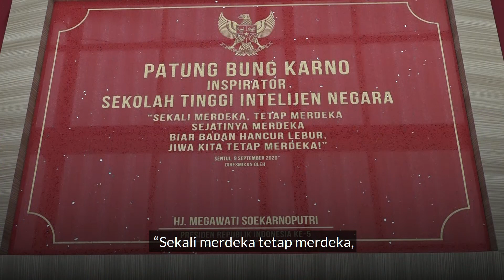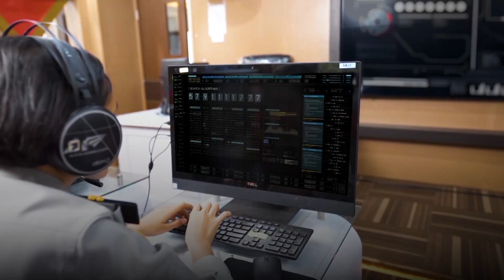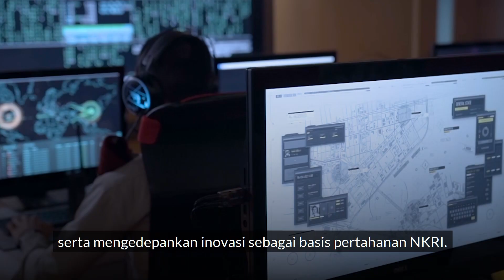Testimoni Bu Mega inaugurasi STIN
Sekolah Tinggu Intelijen Negara (STIN) lahir dari inisiatif dan sekaligus diresmikan Ibu Megawati Soekarnoputri 9 Juli 2003.

Hari ini, Rabu (9/9), saat inaugurasi STIN, peningkatan statuta, sekaligus peresmian patung Bung Karno, Ibu Mega menyampaikan testimoni.